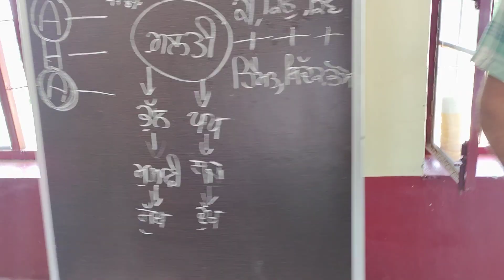ਸਾਨੂੰ ਬਾਣੀ ਦੀ ਭੁੱਖ ਕਦੋਂ ਲਗਦੀ ਹੈ? ਵੀਚਾਰ ਪ੍ਰਿੰਸੀਪਲ ਸਾਹਿਬ, ਸਕੂਲ ਤਰਨਤਾਰਨ